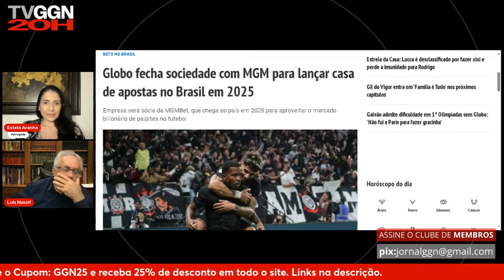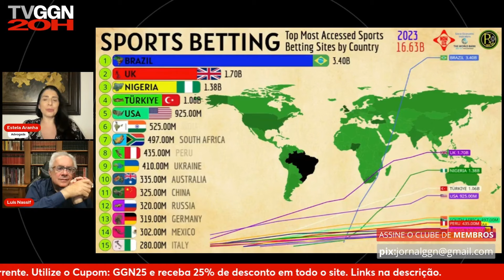O MUNDO DAS BETS VAI MUITO ALÉM DO VÍCIO: LAVAGEM DE DINHEIRO, IMPACTO NA ECONOMIA E REGULAÇÃO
📚O Livro "Conspiração Lava Jato" de Luis Nassif, já está em pré-venda na contracorrente, o cupom também é valido

🎙Óuça os programas do Jornal GGN no Spotify em formato de Podcast

Nos termos da Lei nº 4.737 - Código Eleitoral, o Jornal GGN resguarda espaço para proporcionalidade e direito de resposta a candidatos e/ou partidos políticos que se sentirem ofendidos ou que queiram se manifestar.